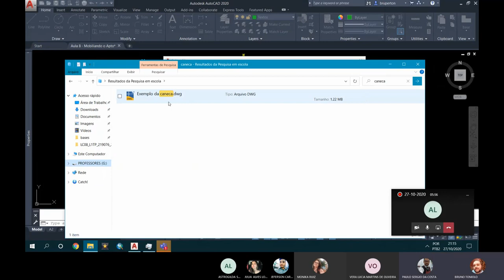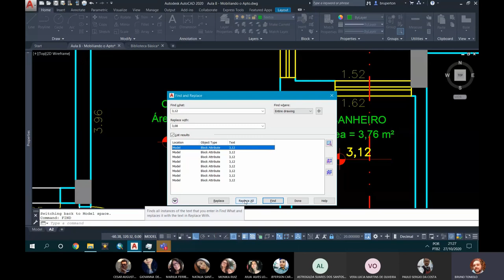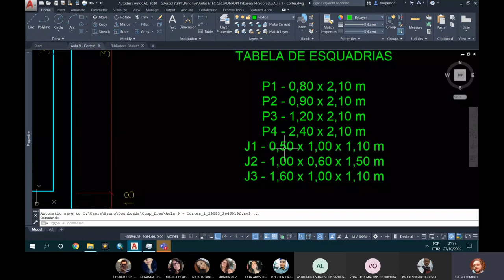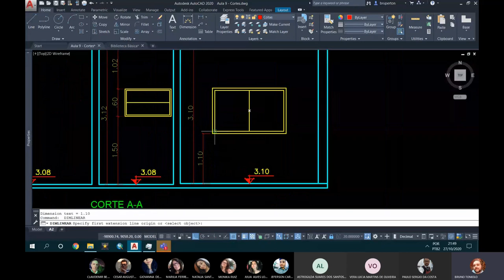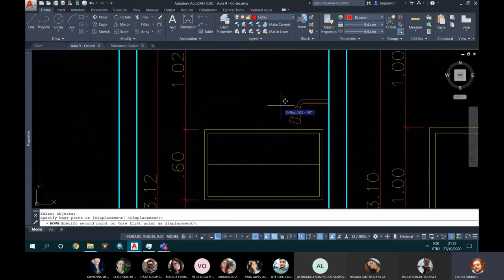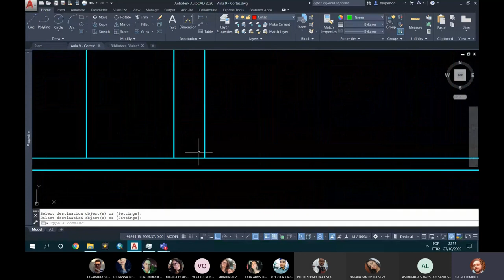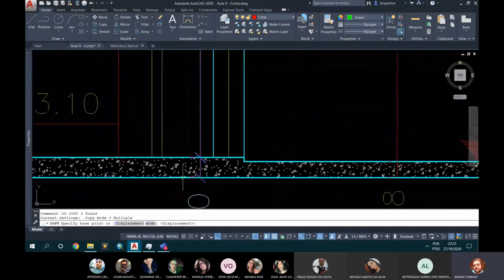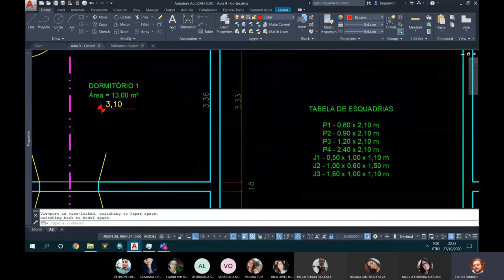Aula 10 - RDPI II - DI - 27/10/2020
Aula 10: Desenhando Cortes no AutoCAD
27/10/2020